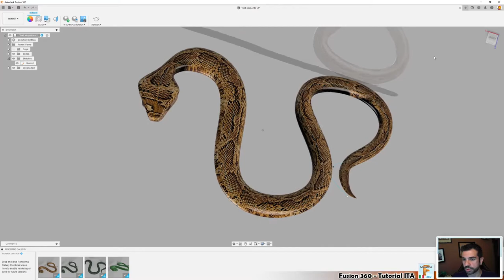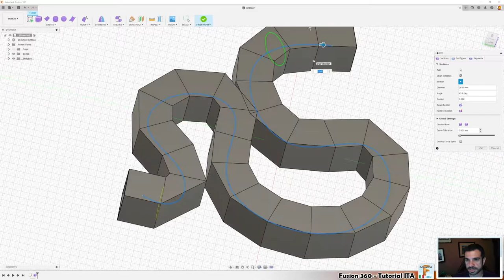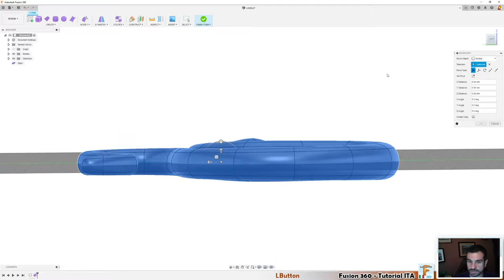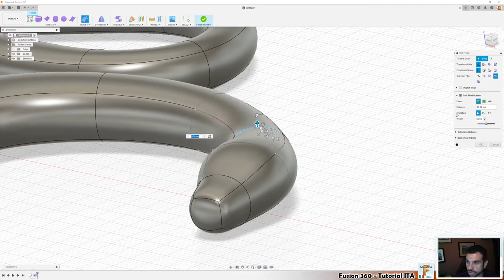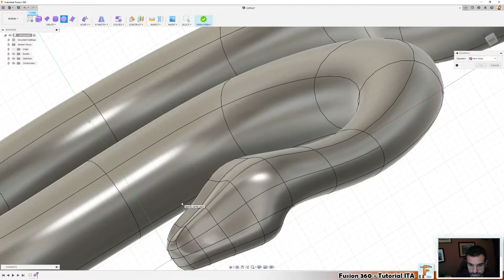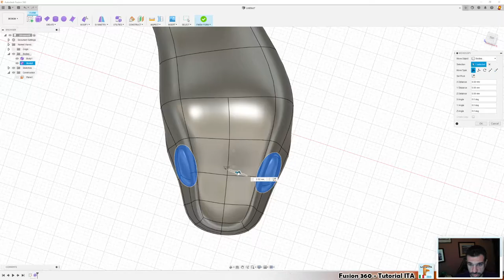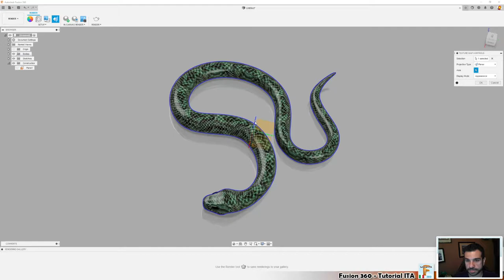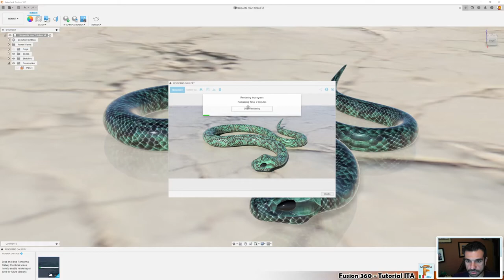Serpente con T-Spline [Fusion 360 - Tutorial ITA]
In questo tutorial vedremo come realizzare in modo semplice e divertente il modello di un serpente. Lo faremo sfruttando uno degli strumenti più potenti presenti in Fusion: ovvero le Form, o per meglio dire, le T-Spline. In particolare, utilizzeremo lo strumento "pipe" disponibile in questo ambiente, partendo da una semplice spline.
Una volta creato il "canovaccio" del corpo principale del serpente, andremo ad aggiungere tutti i dettagli necessari per dare forma alla testa ed infine mostrerò anche come aggiungere una semplice texture per dare un aspetto più fotorealistico al tutto.
Naturalmente, durante il video darò dei piccoli consigli su come creare una serie di dettagli ulteriori quindi potrete divertirvi in modo autonomo a creare le vostre idee.